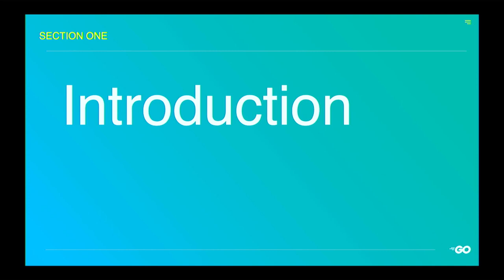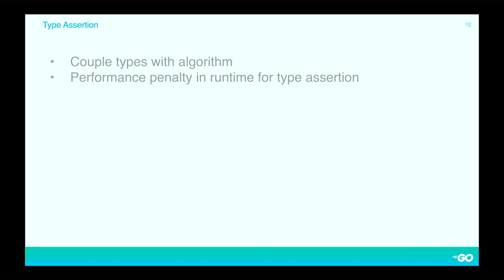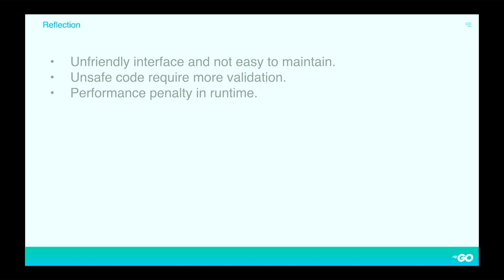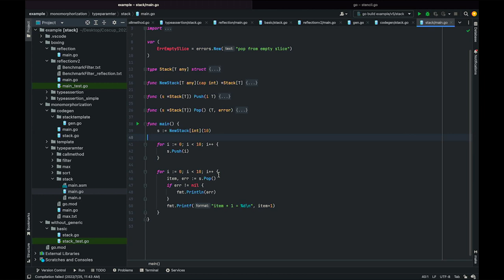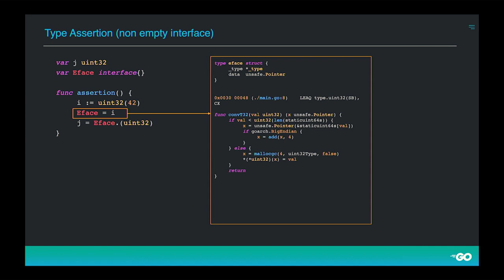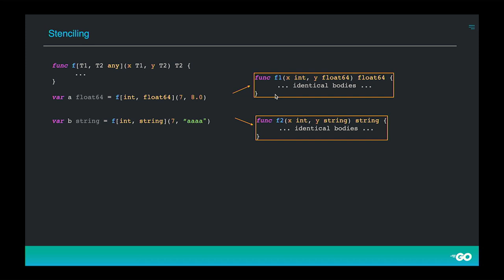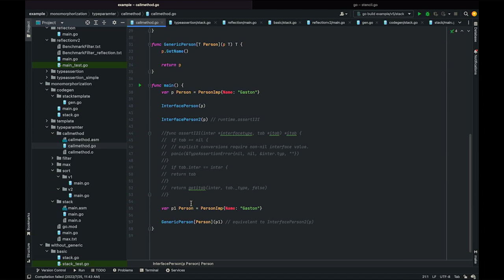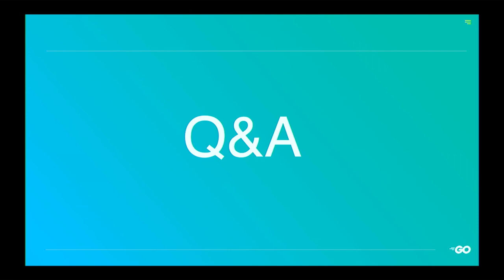Go to Generic